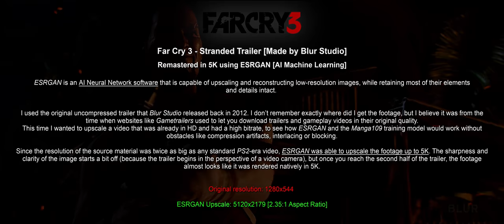Far Cry 3 - Stranded Trailer (Remastered in 5K using AI Machine Learning) [Impressive Results]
Remastered in 5K using ESRGAN [AI Machine Learning]

ESRGAN is an AI Neural Network software that is capable of upscaling and reconstructing
low-resolution images, while retaining most of their elements and details intact.

I used the original uncompressed trailer that Blur Studio released back in 2012. I don’t
remember exactly where did I get the footage, but I believe it was from the time when
websites like Gametrailers used to let you download trailers and gameplay videos in
their original quality.
This time I wanted to upscale a video that was already in HD and had a high bitrate, to
see how ESRGAN and the Manga109 training model would work without obstacles
like compression artifacts, interlacing or blocking.

Since the resolution of the source material was twice as big as any standard PS2-era
video, ESRGAN was able to upscale the footage up to 5K. The sharpness and clarity
of the image starts a bit off (because the trailer begins in the perspective of a video
camera), but once you reach the second half of the trailer, the footage almost looks
like it was rendered natively in 5K.

ESRGAN Upscale: 5120x2179 [2.35:1 Aspect Ratio]